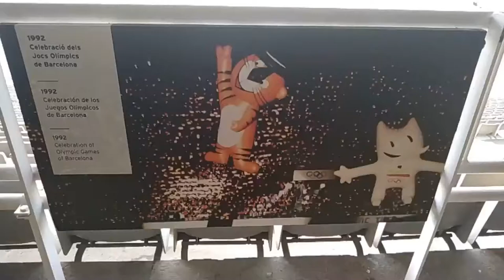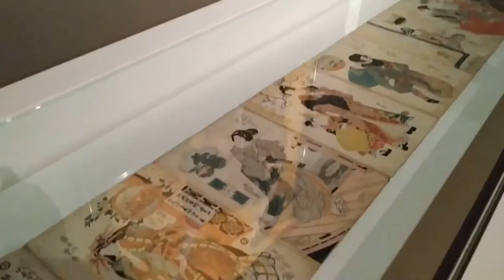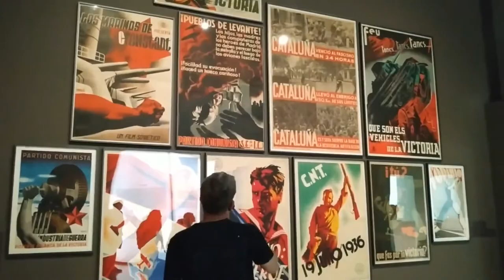Museu Nacional d'Art de Catalunya | Vlog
El MNAC (Museu Nacional d'Art de Catalunya) es uno de nuestros museos favoritos. Tiene arte de todas las épocas (desde el románico hasta la época actual) y, además, las exposiciones temporales son muy interesantes. Lo visitamos una vez al año por lo menos y cada vez que vamos encontramos algo nuevo que nos inspira y que, en la última visita, nos pasó por alto (o no estaba, claro).

De camino a el MNAC, se puede visitar el Estadi Olímpic, donde se celebraron los Juegos Olímpicos de Barcelona 92.

…::: FOLLOW MY HUB :::...